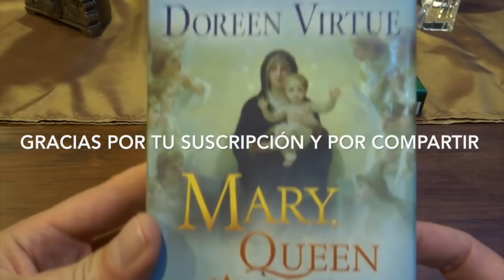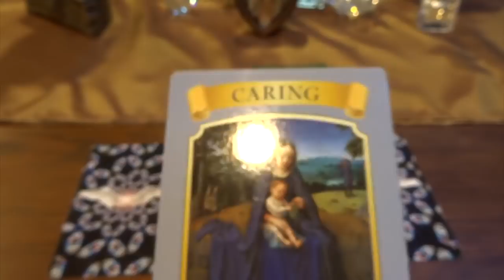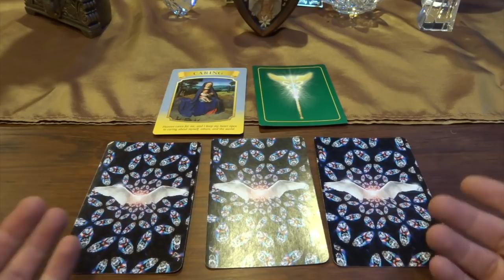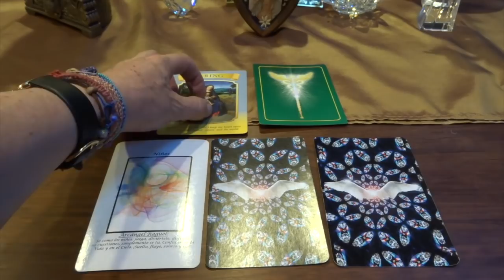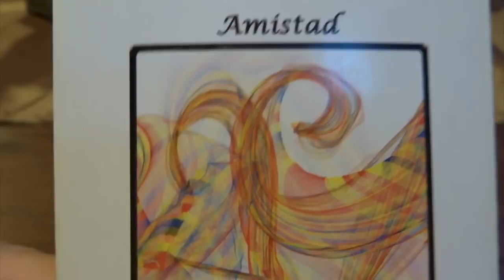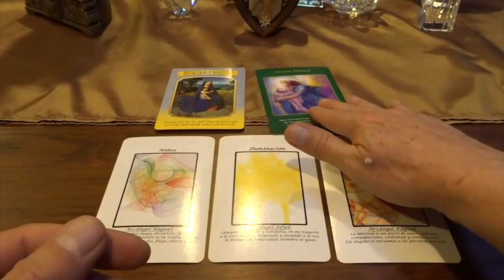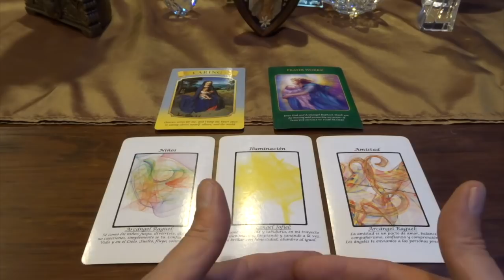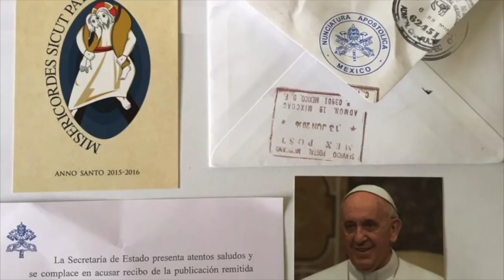Oráculo de ángeles del 6 al 12 de noviembre del 2017 / Adamas - BienEstar Holístico canal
ORÁCULO O LECTURA:

Mensaje general de la Virgen María para toda la semana: procúrate y a los demás.

Lunes y martes: arcángel Raguel: niños.
Miércoles y Jueves: arcángel Jofiel: iluminación.
Viernes, sábado y domingo: arcángel Raguel: amistad.
Mensaje adicional delos ángeles para todos nosotros, en especial, para los que cumplen años o celebran algo (arcángel Rafael): la oración funciona.

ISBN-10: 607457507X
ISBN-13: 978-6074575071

¡ Infinitas GRACIAs !